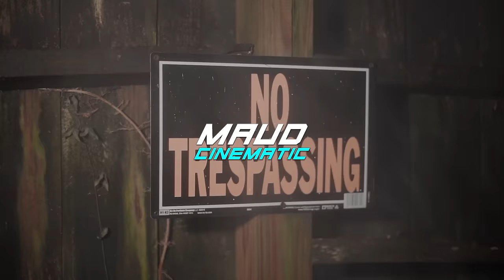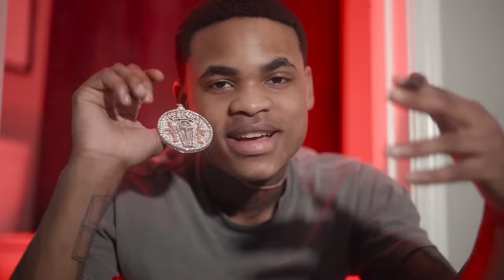P Yungin - No Rats Allowed (Official Video)